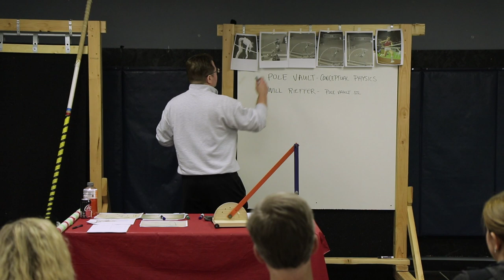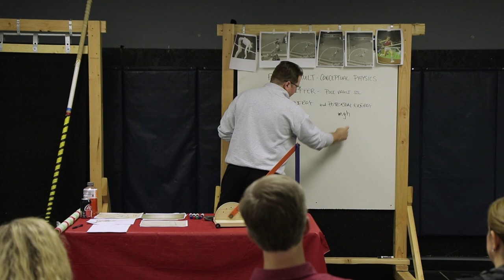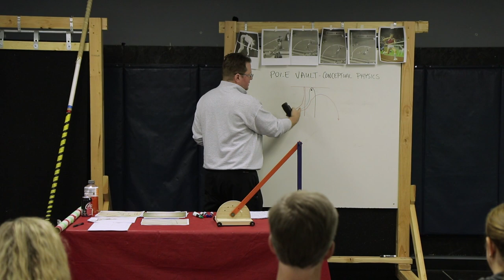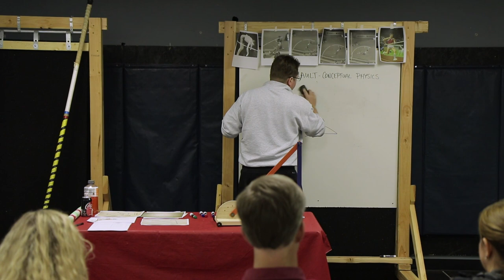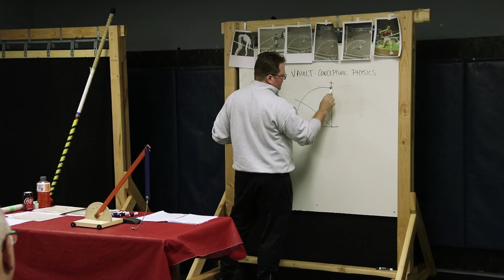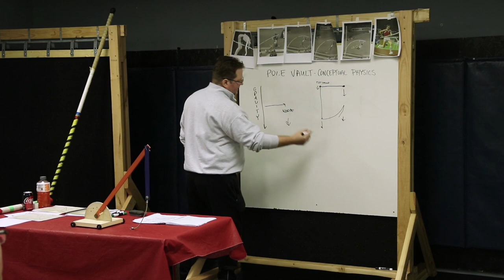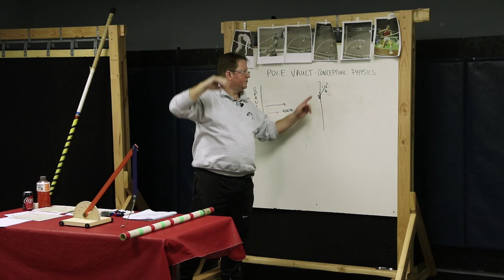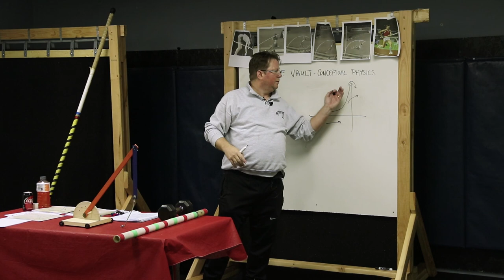Pole Vault - Conceptual Physics Presentation for PVSTL 12 27 18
This is a one and a half hour lecture on the conceptual physics needed to analyse and understand the pole vault from a physics perspective. It was written by me, Will Rieffer, and presented at the PVSTL winter recruiting blast.

I learned to vault from Rick Attig and vaulted at Ohio State University where I studied Engineering Physics. I then went on to study Math and Science education at Missouri Baptist university. This gives me the background to accurately present pole vault analysis tied to proven academic physics.

While I could have made extensive use of math and formulas in this analysis for this video I have instead tried to tie the necessary conceptual physics relative to the vault with visual and tactile demonstrations, drawings, and familiar real world examples. The purpose is so that those without an extensive physics background interested in the event can better understand its mechanics and that coaches and athletes might improve their performance through a better understanding of those physics principles tied to the event. Having looked over much published information on the vault in the past as well as having discussions with the vault community it was shocking just how poorly the event was understood in that community in terms of proven physics with many conceptual errors being repeated widely and often. I hope this brings some clarity to the those issues including energy considerations, "energy loss/destruction", kinetic and potential energy relations, force considerations, and successful and unsuccessful trajectories as they relate to technique.